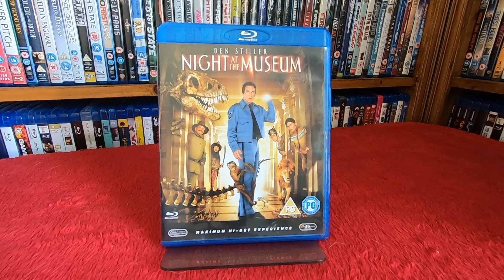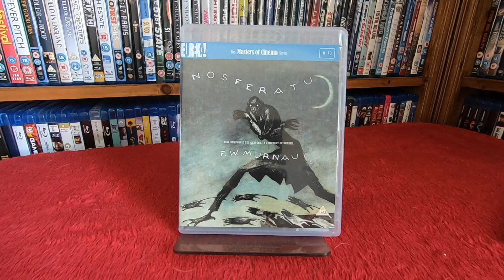Complete Blu-ray Collection The N’s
Here are the N’s of my collection, hope you enjoy the video.